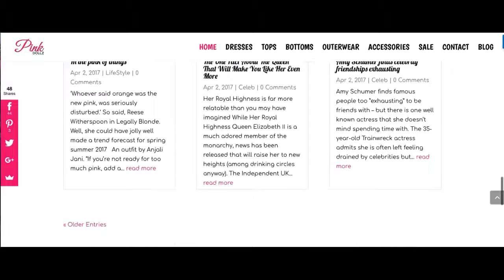Design & Create Website Examples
LetsDesignCreate.com